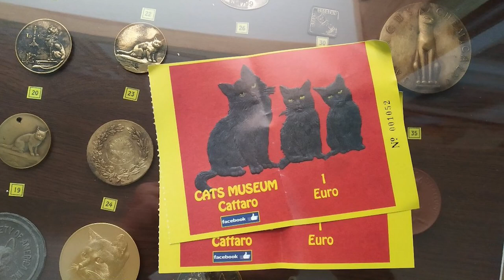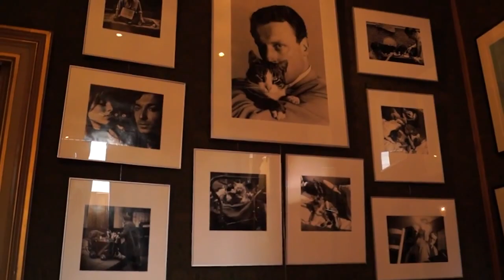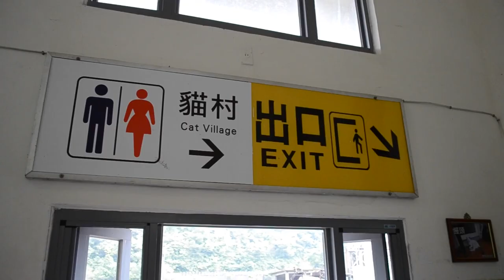✈️ Top 10 Most Famous Cat Cities in the World | Furry Feline Facts 😸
Prepare the bags and the cats because  we are going to travel and visit some of the most famous cat cities in the world.
Our furry little feline friends really do amaze us with their strange behaviour. Believe it or not there are cities that praise the adorableness of cats than any place else on the planet.

From Japan and its cat island to the famous museums of St Petersburg. We will go through the ancient ruins of Rome and Greece to some of the coolest cat cafe in the world.

Hey guys, welcome to Furry Feline Facts – – A Purrrfect catalogue of Cat-stats!
Are you in need of a serious dose of cats? Here are some of the ultimate getaways for cat lovers that will please even the most finicky feline. You will cross path with beautiful stray cats and even cat breeds such as Persian cats and Turkish angora cat.

More Furry Feline Facts 😻

We really love the support that you all bring to each and every video and to our channel ❤️

If you see your clip being used in the video that you think isn't in adherence to the Fair Use Law, please shoot us an email directly at , and we will be happy to resolve the issue for both parties.